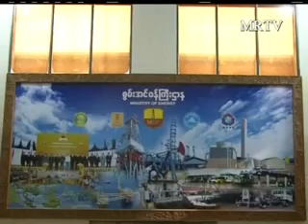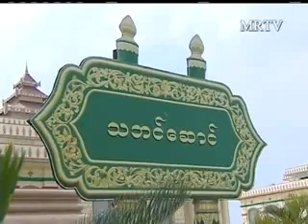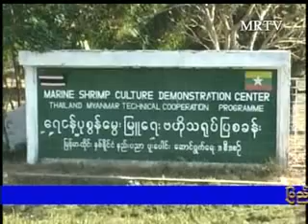MRTV News_30.1.2013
Myanma Television